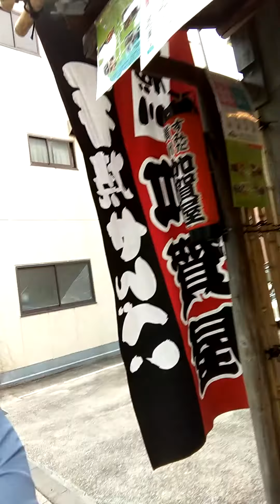帰ってきたキューピッドガールズ商店街レポート タワービュー通り編1「加賀屋東出商店」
帰ってきたキューピッドガールズYouTubeLIVE劇場「すみだの元気な商店街に中継に行こう！」企画、第1回目！
に初中継！のはずが、機材音声トラブルにより、しっかりご紹介できず・・・。
改めましてのご紹介です。
加賀屋東出商店は昔ながらのお煎餅屋さん！
店主の東出さんは商店街の会長でもあります。
これぞ下町の漢！といった感じのユーモアたっぷりで熱い信念をお持ちの方です。
昔ながらの江戸前お煎餅、どうぞ召し上がれ！！

加賀屋東出商店（煎餅店）
〒130-0003　東京都墨田区横川２丁目７－２